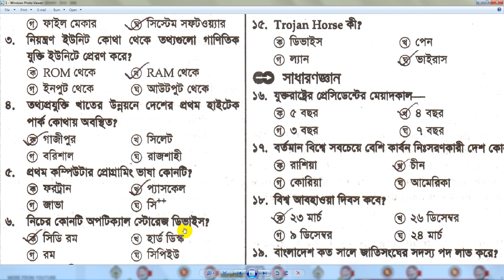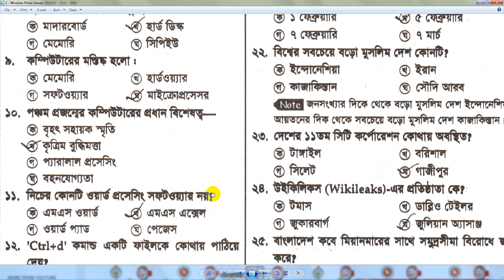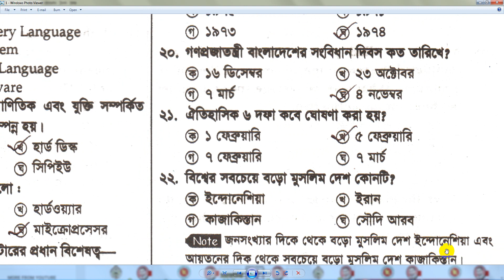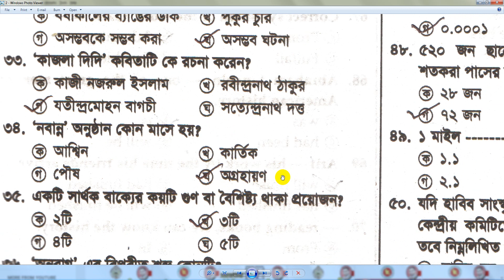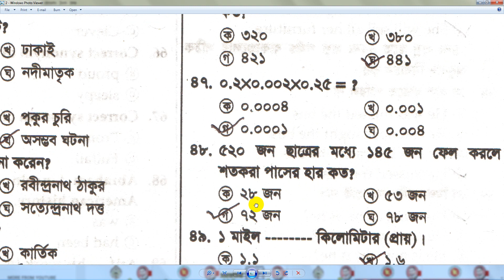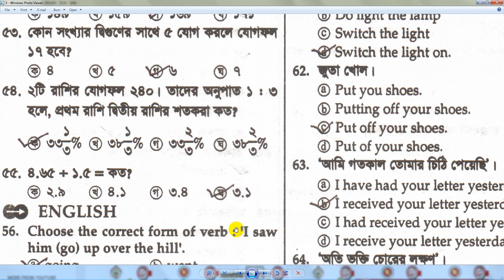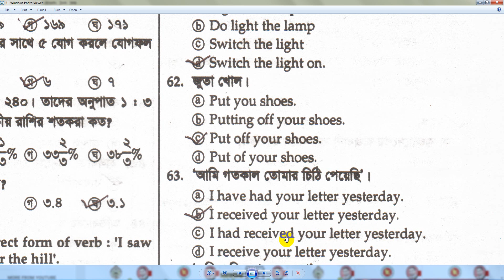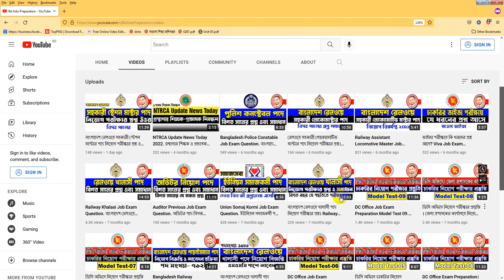Office Sohayok Job Exam Question। অফিস সহায়ক পদে নিয়োগ পরীক্ষার প্রস্তুতি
যারা অফিস সহায়ক পদে বিভিন্ন চাকরির নিয়োগ পরীক্ষার জন্য প্রস্তুতি গ্রহণ করছেন তাদের জন্য আজকের ভিডিওটি অত্যন্ত গুরুত্বপূর্ণ। আজকের এই ভিডিওটিতে অফিস সহায়ক পদে নিয়োগ পরীক্ষার প্রস্তুতি হিসেবে কিছু গুরুত্বপূর্ণ বা পরীক্ষায় বার বার আসা এমন কিছু এমসিকিউ প্রশ্ন এবং সমাধান নিয়ে বিস্তারিত আলোচনা করবো আজকের এই ভিডিওটিতে। Office Sohayok Job Exam Question. Office Assistant Exam